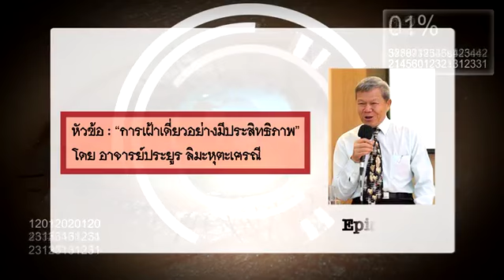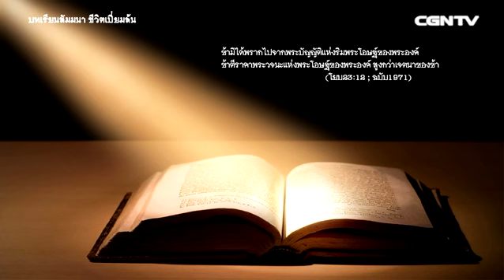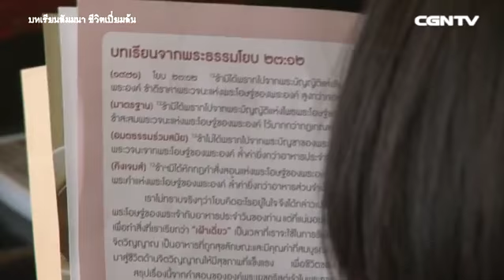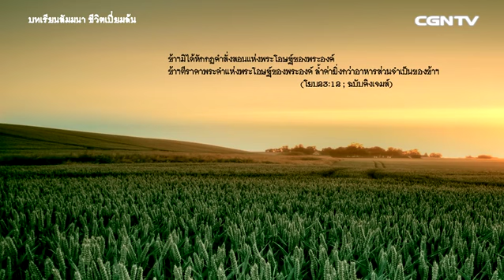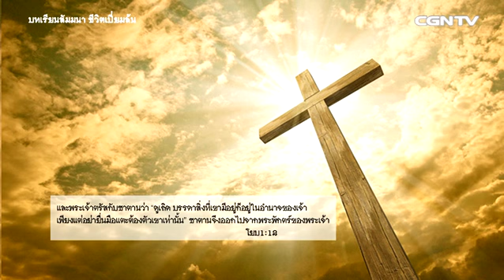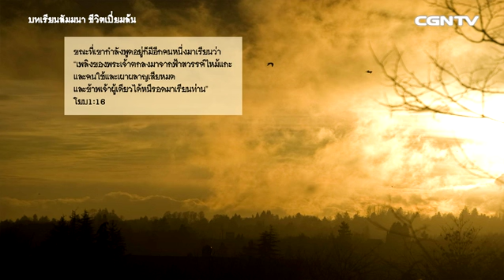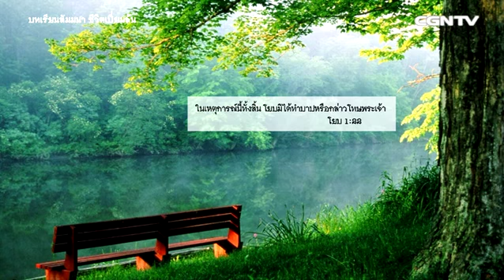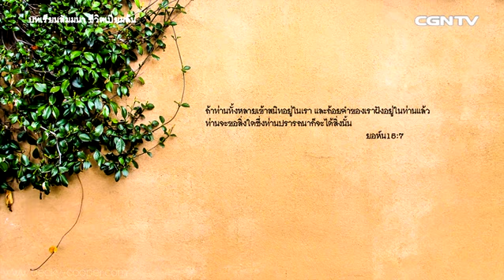ตอนที่ 3 บทเรียนจากโยบ โดย อ.ประยูร ลิมะหุตะเศรณี (อุบล)